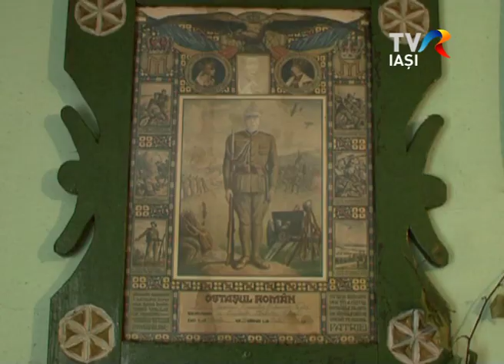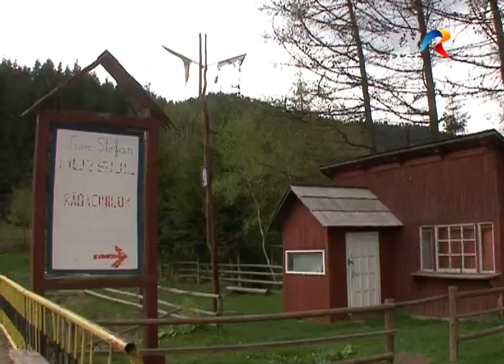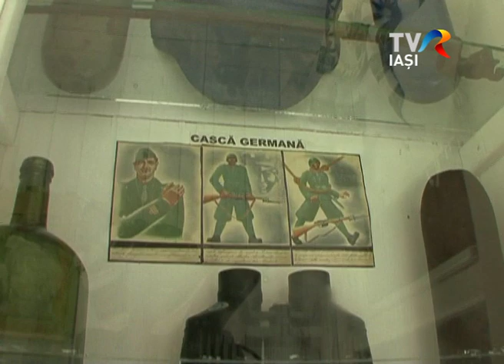Tibau-un munte necunoscut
Munţii Ţibăului şi împrejurimile sale (Obcina Mestecănişului, Munţii Suhardului şi Munţii Maramureşului) prezintă un teritoriu necunoscut atât pentru literatura turistică, cât şi pentru geografie.
Munţii Ţibăului sau, cum sunt denumiţi popular, „Munţii Ţapului", după numele vârfului  (Vf . Ţapu-1660 m) care domină prin înălţimea sa aceşti munţi, au o frumuseţe aparte, cu vegetaţie specifică pajiştilor subalpine (Vf. Ţapu, Vf. Măgura Mare, Vf. Jupania), cu pante repezi, uneori abrupte, cu stânci golaşe modelate de vânt, într-un climat periglaciar, sub diferite forme (antropomorfe-sfinx, zooforme, etc.), cu peisaje şi puncte de belvedere spre Obcina Mestecănişului, Mţii Suhard, Mţii  Rodna şi cei ai Maramureşului.
Munţii Ţibăului sunt situaţi între Bistriţa Aurie şi Valea Cârlibabei, iar ca arie fac parte administrativ din comuna Cârlibaba (80%). Râul Bistriţa Aurie îi desparte de Munţii Suhard, la est pârâul V. Cârlibabei formează graniţa cu Obcina Mestecănişului, la nord pâraiele V. Cârlibabei, Bahna şi Sărata îi delimitează de extremitatea nord-vestică a Obcinei Mestecănişului. Graniţa de nord coboară spre vest pe linia de frontieră pentru a cuprinde Jupania până la pârâul Pârcălab. De aici, Munţii Ţibăului fac corp comun cu Munţii Maramureşului, linia de demarcaţie vestică trecând muntele spre sud, pe la pârâul Jupania, apoi pe Ţibăul Superior, apoi se continuă pe pârâul Sâlhoi, pe şaua dintre Zâmbroslav şi Măgurica, pe pârâul Zâmbroslav şi pe Fântânele până la confluenţa cu Bistriţa Aurie.
Vechii locuitori i-ar fi denumit „Munţii Boului", iar, prin prescurtare, „Ţibou" şi, mai târziu, „Ţibău". În „Noul dicţionar lingvistic al României (Moldovei şi Bucovinei)", „Ţibău" este un zoonim dat după turmele de bouri care au existat până în secolul al XIX-lea, când a fost vânat ultimul exemplar de bour. Deci, zoonimul „Ţibău" îşi are originea de la animalele care au vieţuit în trecut pe aceste meleaguri. I. Sârcu, în cartea sa „Geografia fizică a R. P. România" îi denumeşte „Munţii cristalini ai Bistriţei Aurii", în cuprinsul cărora intră „Munţii Zâmbroslavului şi Munţii Ţapului".